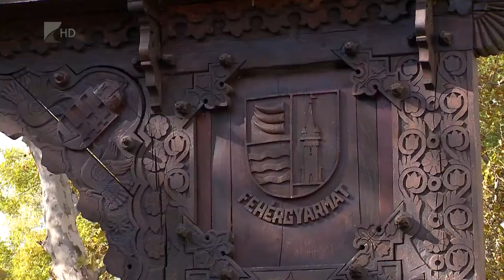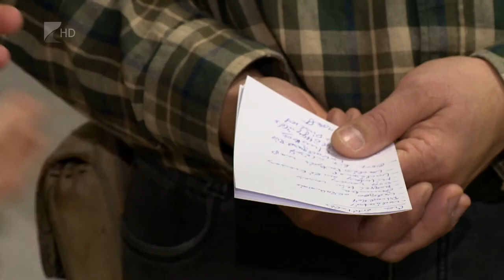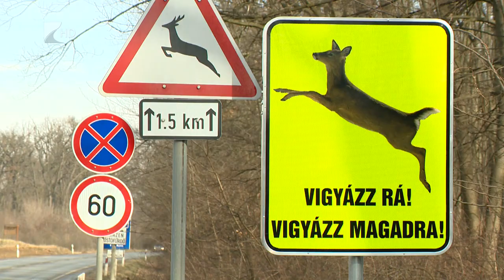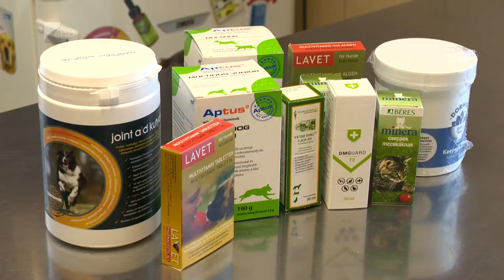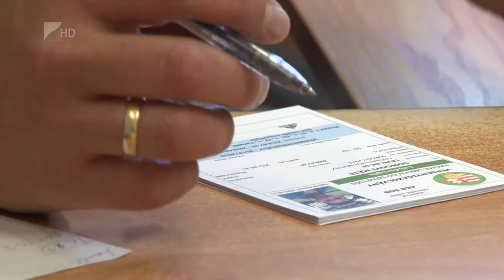Híradó 2019. december 25. - Kölcsey Tv